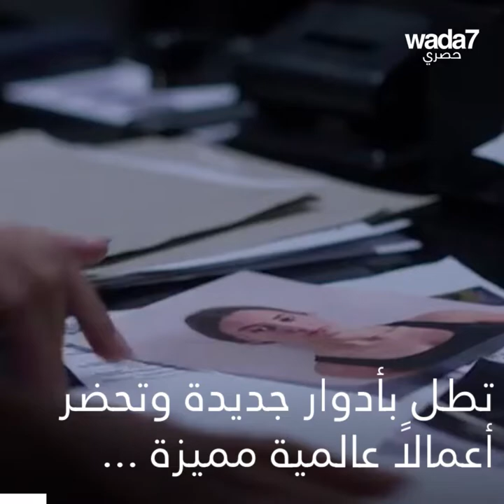سينتيا خليفة... أدوار عالمية وتحضيرات رمضانية مشوقة ! 😍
الممثلة اللبنانية سينتيا خليفة تحضر أعمالاً عالمية مميزة وتكشف لنا تفاصيل أدوارها الجديدة وتحضيراتها لرمضان ٢٠٢٢ ! 😍🎥

Wada7 Original